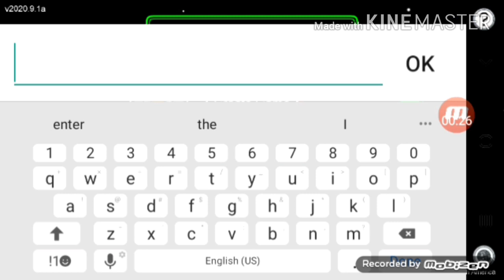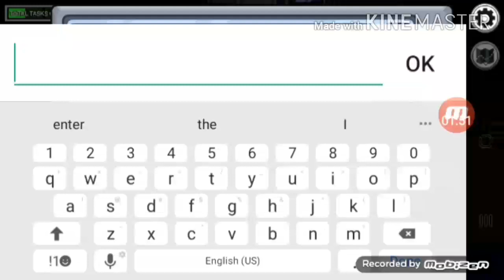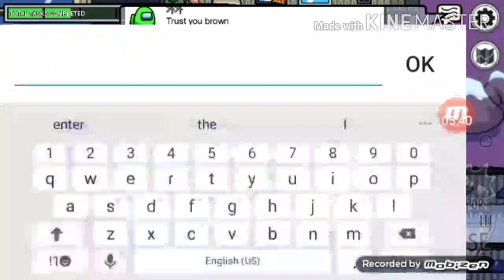crewmate IN NUTSHELL